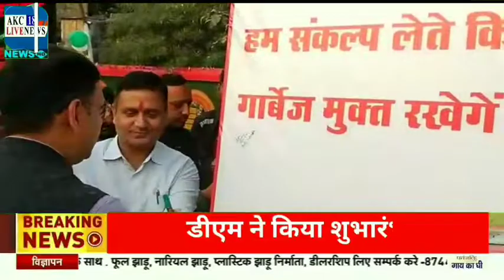गोंडा जिले के नगर निकायों को गार्बेज मुक्त रखने हेतु 75 घण्टे के विशेष अभियान